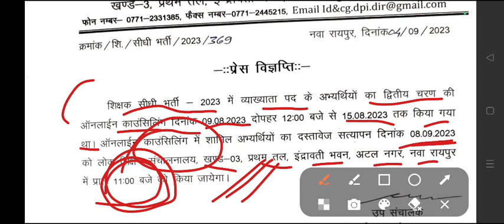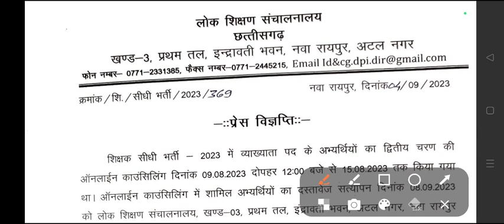दस्तावेज सत्यापन तिथि साइट में हुआ अपडेट.. व्याख्याता 2nd राउंड